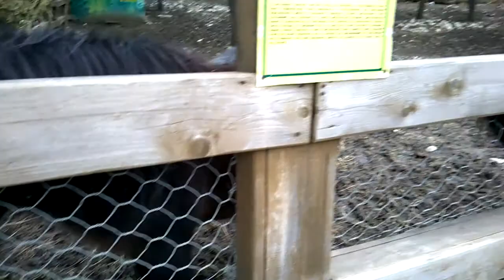WP 20150131 11 41 30 Pro